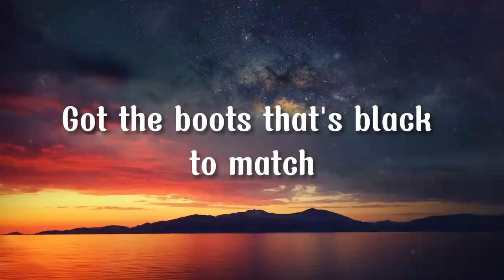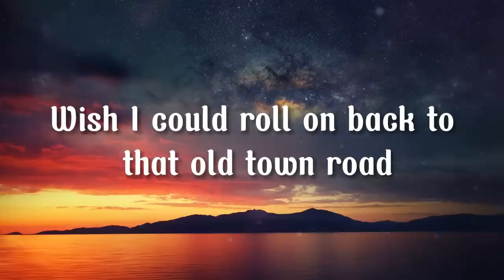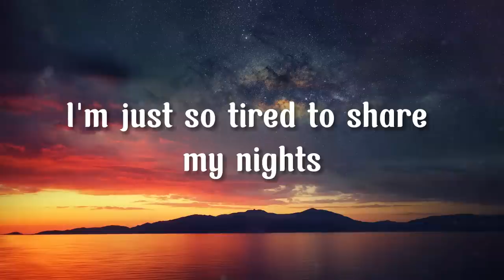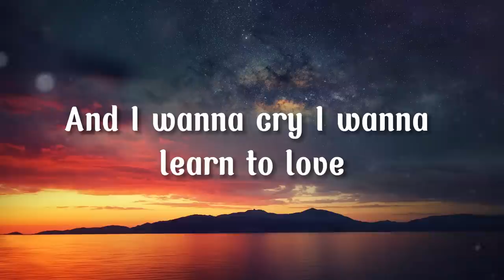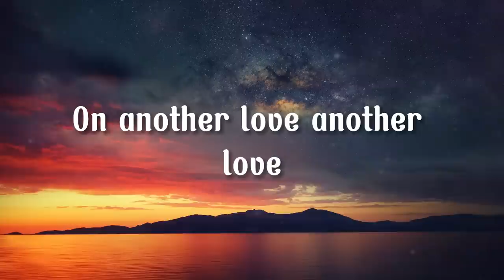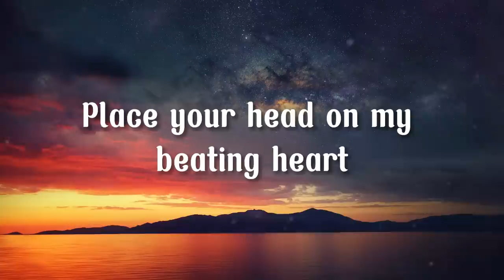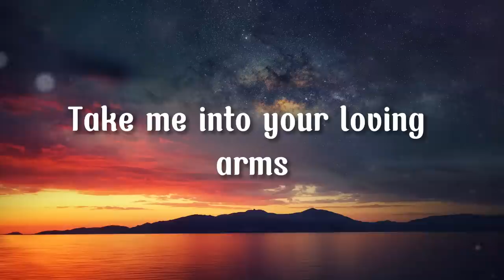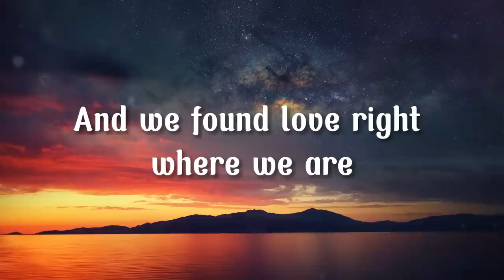Lil Nas X - Old Town Road (Lyrics) ft. Billy Ray Cyrus | Tom Odell, Ed Sheeran... Mix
Lyrics:

Oh, oh-oh
Oh

(Kio, Kio)